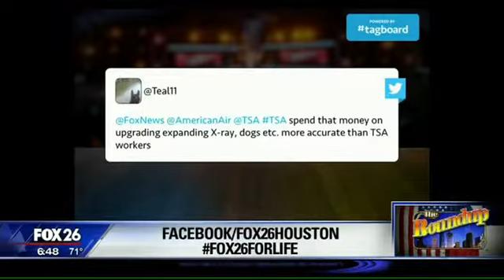The TSA is facing big criticism for long lines and lax security measures at airports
After the Egypt Air crash and the extreemly long lines at US airports what is in store for the TSA? Will there be new and increased security? If so, what can they possibley make us do now? All this on The RoundUp.